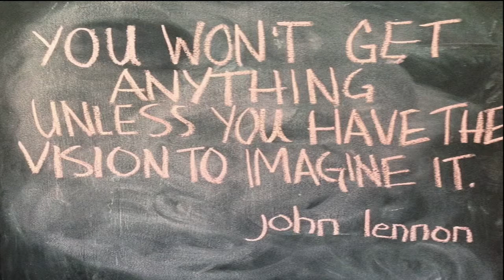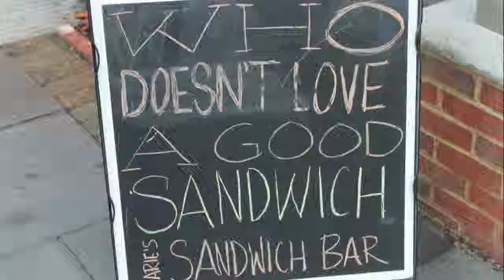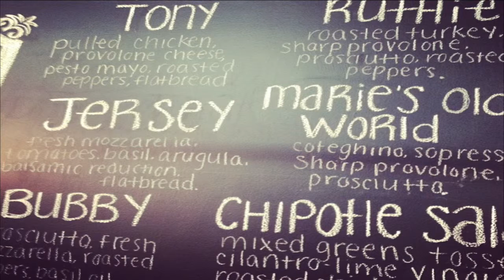Story1Assignment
This video is about Story1Assignment